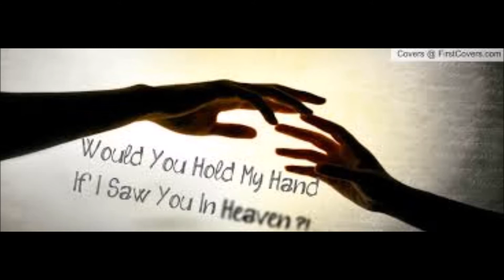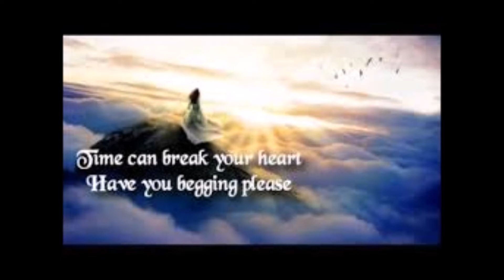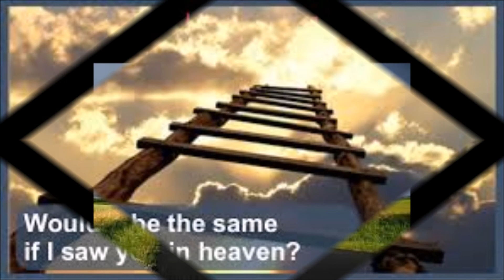IERMANO, DE LUCA & BROWN - TEARS IN HEAVEN